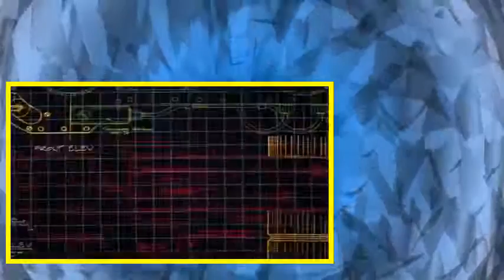Airwolf Staffel 3 Folge 17 HD Deutsch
Airwolf Serien
Airwolf Staffel 3
Airwolf Folge 17
Airwolf HD
Airwolf Deutsch
Airwolf German
Airwolf HD Watch
Airwolf Staffel 3 Folge 17